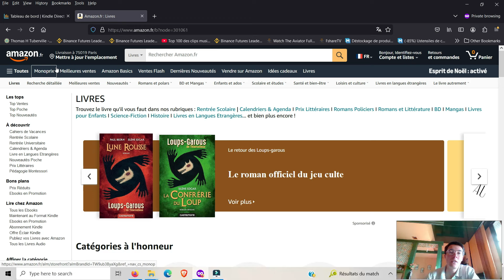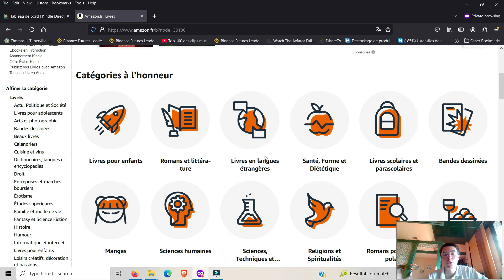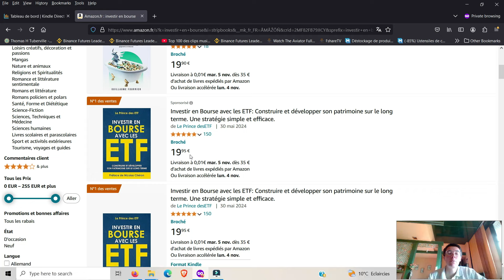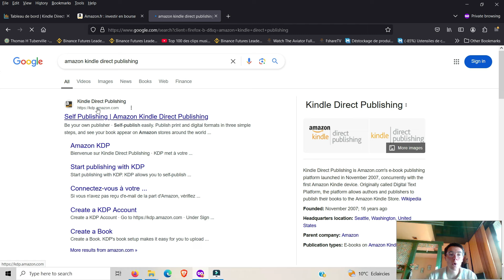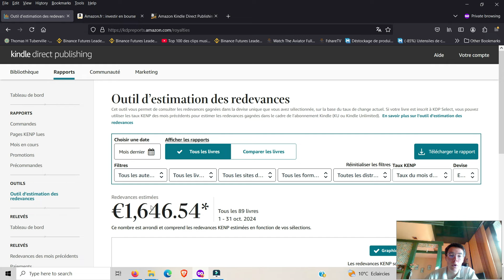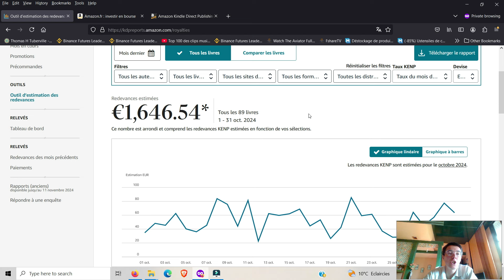Meilleur Business en Ligne 2025 : Gagner 1500€ par Mois avec Amazon KDP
Comment je gagner 1500€ par mois avec Amazon KDP sans écrire une seule ligne

Découvrez comment générer un revenu passif avec Amazon KDP et gagner jusqu'à 1500€ par mois ! Dans cette vidéo, je vous montre les étapes essentielles pour créer, publier et vendre vos propres livres sur Amazon sans aucune expérience préalable. Que vous soyez novice ou que vous ayez déjà essayé KDP, ce guide complet vous donnera des stratégies concrètes et des conseils pour réussir dans l'auto-édition.